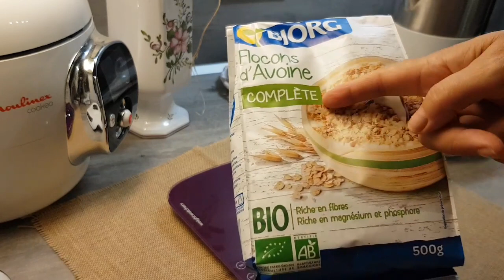ОВСЯНОЕ МОЛОКО И УТРЕННИЙ КОКТЕЙЛЬ/КАК СДЕЛАТЬ ПРОСТОЙ И ДЕШЕВЫЙ РЕЦЕПТ ДЛЯ ЗДОРОВЬЯ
Друзья, сегодня мы с вами слелаем вкусное и полезное Овсяноемолоко , которое прекрасно усваивается организмом, обеспечивает его всеми необходимыми веществами, в числе которых белок (за одну порцию овсяного молока можно получить до 4-5 г), клетчатка, витамины группы B, железо, кальций, фосфор и кремний. Этот напиток часто рекомендуют тем, кто занимается спортом и детям, которые находятся в активной стадии роста. Также овсяное молоко можно советовать людям с повышенным уровнем холестерина, так как этот вид молока содержит витамины группы B, которые способствуют удалению холестериновых бляшек. Кроме этого, его признают отличным антиоксидантом! И, конечно же, такое альтернативное молоко является идеальным для похудения, так как влияет на нормализацию обмена веществ и обладает низкой калорийностью».
Овсяное молоко — это продукт на основе овсяных хлопьев или зерна овса и простой воды.
 Напиток особенно подойдет людям с чувствительным желудком, так как имеет обволакивающие свойства.